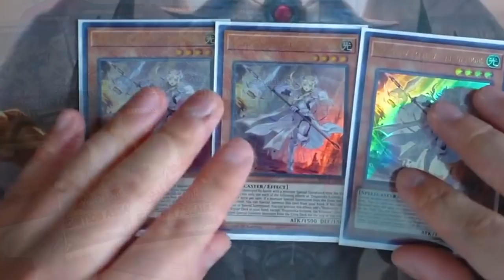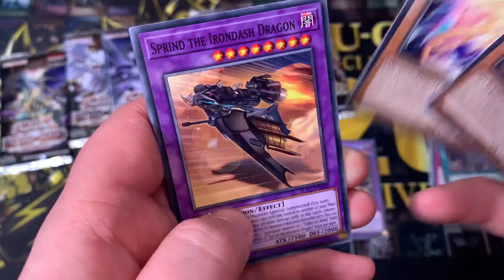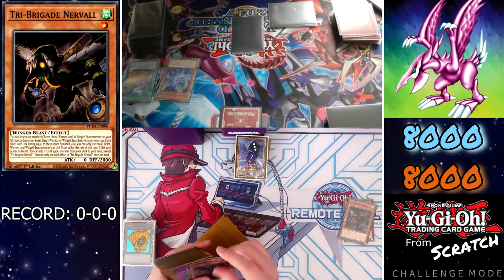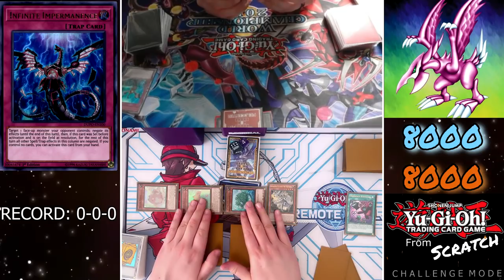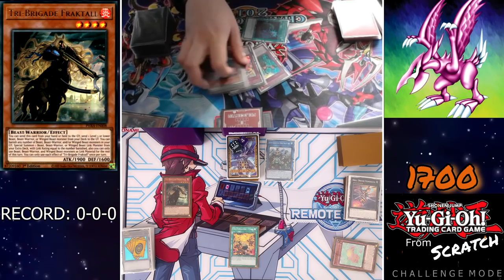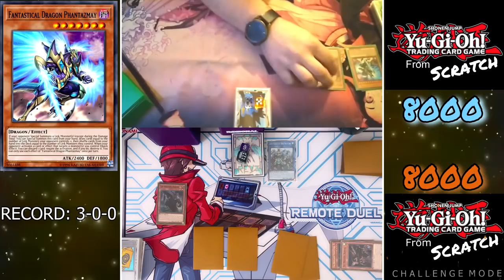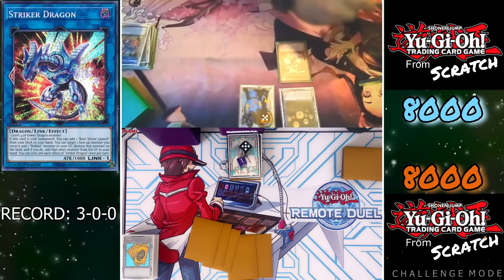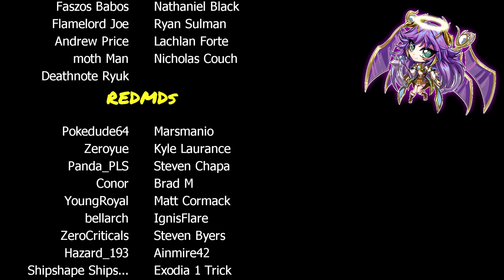We ACTUALLY did it this time.. [20]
or text revzcards to 500-500 to start your free 30 day trial.

After the huge success of Yu-Gi-Oh! From Scratch, I decided it was time to take it to the next level and play the Sealed Only Challenge at a much higher difficulty.

Season 2, Challenge Mode.

=== DECK LIST ===

3x Melffy Puppy
2x Dogmatika Ecclesia, the Virtuous
2x Kalantosa, Mystical Beast of the Forest
2x Ghost Belle & Haunted Mansion
2x Melffy Catty
1x Tri-Brigade Kerass
1x Tri-Brigade Fraktall
1x Tri-Brigade Nervall
1x Dogmatika Fleurdelis, the Knighted
1x Ash Blossom & Joyous Spring
1x D.D. Crow
1x Zoodiac Bunnyblast
1x Dogmatika Maximus
1x Alpha, the Master of Beasts
1x Zoodiac Whiptail
1x Zoodiac Thoroughblade
1x Zoodiac Ratpier
2x Fire Formation - Tenki
2x Obedience Schooled
2x Triple Tactics Talent
1x Called by the Grave
1x Nadir Servant
3x Dogmatika Punishment
3x Ice Dragon's Prison
1x Infinite Impermanence
1x Shaddoll Schism
1x Solemn Strike

2x Elder Entity N'Tss
1x Titaniklad the Ash Dragon
1x Zoodiac Drident
1x El Shaddoll Construct
1x El Shaddoll Apkallone
1x El Shaddoll Winda
1x Underworld Goddess of the Closed World
1x Tri-Brigade Ferrijit the Barren Blossom
1x Drill Driver Vespenato
1x Tri-Brigade Shuraig the Ominous Omen
1x Ancient Warriors Oath - Double Dragon Lords
1x Joyous Melffys
1x Melffy of the Forest
1x Borrelsword Dragon

1x Twin Twisters
1x Harpie's Feather Duster
1x Effect Veiler
1x Nibiru the Primal Being
1x Heavy storm Duster
1x Different Dimension Ground
1x Floodgate Trap Hole
1x Dinowrestler Pankratops
1x Solemn Warning
1x Lost Wind
1x Warning Point
1x Gameciel the Sea Turtle Kaiju
1x Mind Control
1x Cosmic Cyclone
1x Artifact Lancea

=== MUSIC TRACKS ===

Through the Hourglass - nothanks (Intro)

Ape Escape OST - Thick Jungle (River)

Bomberman Hero OST - Redial

Super Mario Galaxy OST - The Star Festival

Devil May Cry OST - Lock & Load

Pokemon Diamond/Pearl/Platinum OST - Cynthia Theme

Artificial Music - That's One Sly Cat

Velvet Moon - Herbal Tea (Outro)